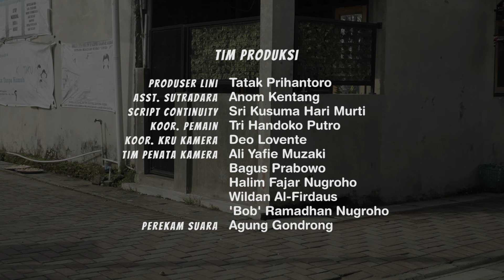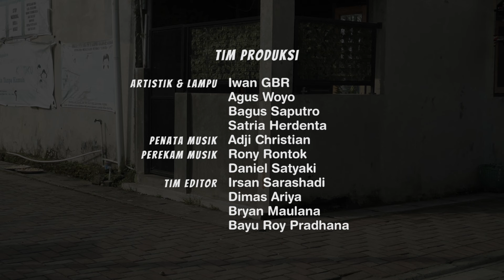PUTUS ATAU TERUS l BAKAR EPS 167 l BALADA KAMPUNG RIWIL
PEMAIN

Nama                           Sebagai

Bogang                           Bogang
Raja                                 Paijo
Mintari                             Mimin
Iis Bukan Dahlia             Iis

Asisten Sutradara                   Anom Kentang
Penulis Naskah                       Dwi Mustanto
                                                   Billy Aldi
Penata kamera                        Himafisi (ISI Ska)
Perekam Suara                        Agung Gondrong
Perekam Musik                       Rony Rontok, Adji Cristian,
                                                  Candra O.A. , Moris Romadona
Kru / Artistik                            Iwan Gembur, Agus Woyo, Bagus
Script Continuity                     Hari

Editor                                        Irsan Sarashadi
                                                  Dimas Ariya
                                                  Bryan Maulana
                                                  Bayu Roy Pradana

Copyright @2022

Bakar Production